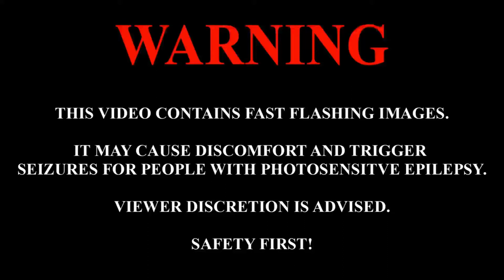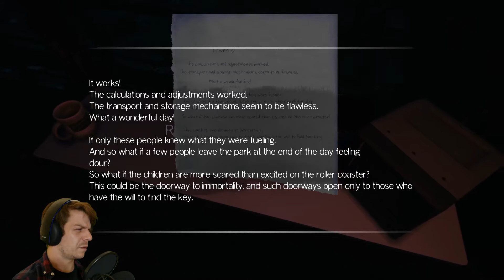The Park | The Hell Coaster | #3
As we get our ticket stamped to ride the roller-coaster from hell, we seem to dive a bit deeper into the backstory of Lorraine and Callum. Then it's time to shoot some skee-ball and grab some pickled punks as we go through sideshow ally, which is on route to our final "Amusement Ride" the house of horrors. Put those headphones on as we jump back into The Park.

Ladies and germs hope you enjoy.